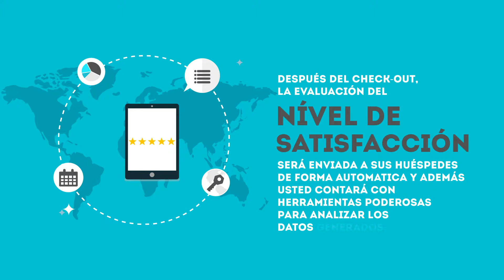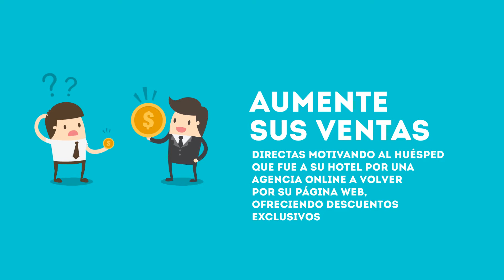Tag | Transformando el relacionamento con sus huéspedes (versión en español)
Quiere aumentar las ventas directas de su Hotel?

Y que te parece mejorar su calificación en TripAdvisor?

Quiere recibir feedbacks valiosos de sus huéspedes después del check-out y así aumentar la fidelidad?

Conozca Tag!

Aumente las ganancias de su Hotel y transforme el modo en que se relaciona con sus huéspedes, desde el primer contacto.

Es así: nos integramos en sistema de su hotel, permitiendo que usted cree acciones de relacionamento inteligente, automatizadas en tiempo real.

De forma automatica, invitamos a sus huéspedes a hacer el web check-in por e-mail o SMS personalizados. Él se registra por cualquier dispositivo y sus datos son vinculados en tiempo real al sistema de gestión de su hotel.

Después del check-out, la evaluación del nível de satisfacción será enviada a sus huéspedes de forma automatica y además usted contará con herramientas poderosas para analizar los datos generados.

Según lo que contesten sus huéspedes, enviaremos un e-mail con llamadas inteligentes motivando a que ellos también evalúen su hotel en Trip Advisor, aumentan así sus evaluaciones positivas en la pagina web.

Además, usted puede acercarse aún más a los huéspedes que ya salieran del Hotel, creando programas de fidelidad personalizados y campañas de fechas comemorativas a través de nuestro CRM, fidelizando sus huéspedes y aumentando su tasa de ocupación.

Aumente sus ventas directas motivando al huésped que fue a su hotel por una agencia online a volver por su página web,  freciendo descuentos exclusivos.

Mejore la relacion con sus huéspedes sin aumentar la carga de trabajo de su equipo usando Tag , es todo automatico.

Y con nuestros informes y dashboards, usted estará actualizado de toda interacción del huésped con su hotel a tiempo que acompaña la evolución de cada campaña.

Así de simple.

No te quedes atrás!

Tenga um hotel más moderno y crea una experiencia única para sus huéspedes.

TAG, transformando el relacionamento con sus huéspedes.